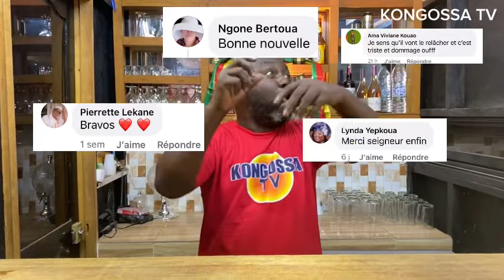Bobdification de la vie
Pendant qu’on danse pour l’arrestation du Bobdeur, le ngomna a bobdifié les prix du carburant